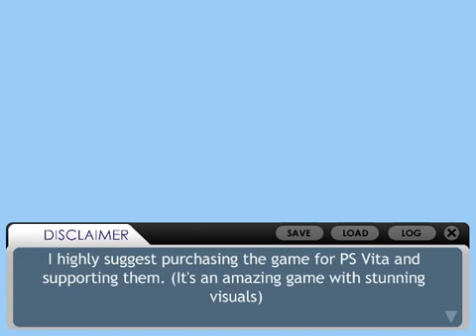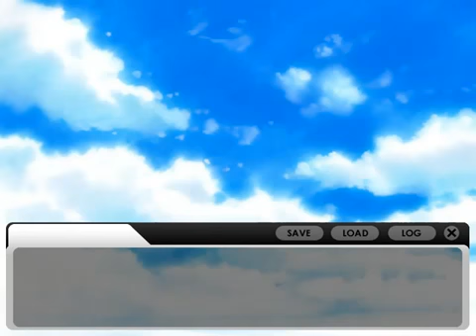SUPER HIGH SCHOOL LEVEL TRASH | Komaeda Dating Simulator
Download the game! Channel Icon - Boniae